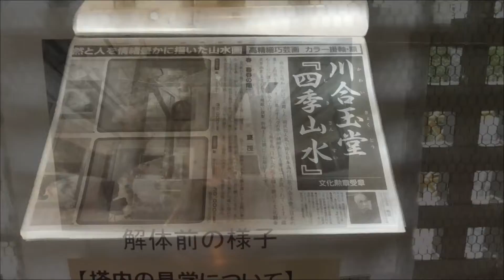岐阜公園 三重塔内覧会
懸垂工法という工法がとられています。自分なりには、最上階上にある尖がった物を垂直に保つには構造物に固定するより、重しを吊るし自然に垂直にするのかなと